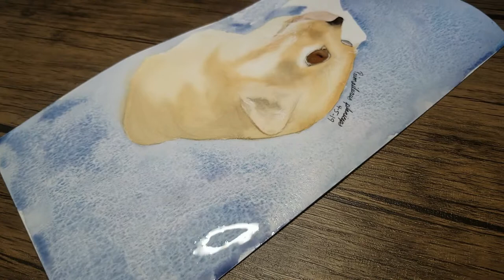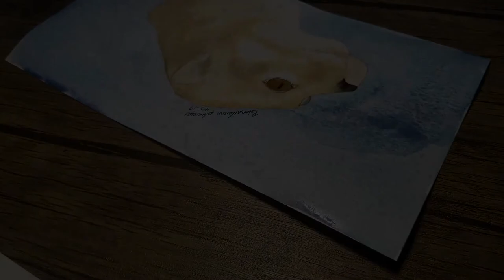Flat-Headed Cat | Traditional Speedpaint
Materials ~

Canson XL
(Watercolor, 140)

Daniel Smith Extra Fine Watercolors

M. Graham Artists Watercolors

Gansai Tambi
(Metalic Gold)

Graphite Pencil
(5H)

Cheap Synthetic Watercolor Brushes
(Round, Flat)

Social Media ~